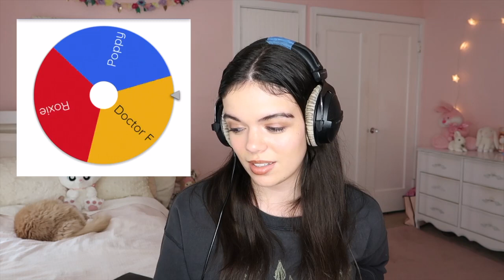Making MySims Characters in the Sims 4! | Isis Lisette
Artist: Chiro
Genre: BGM, Light Music
Mood: Cute, Curiosity